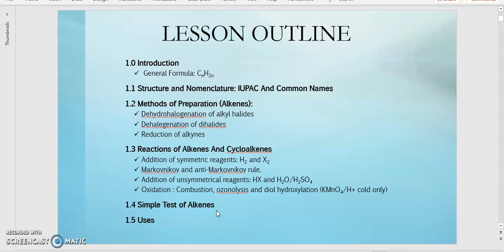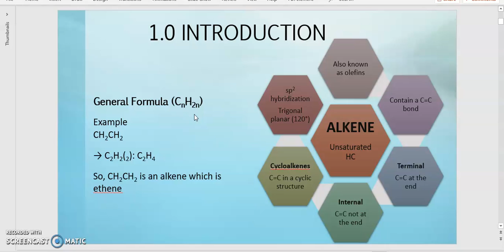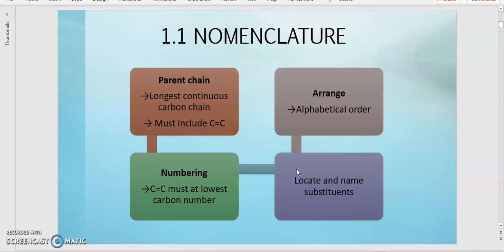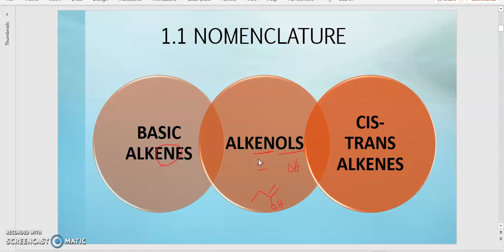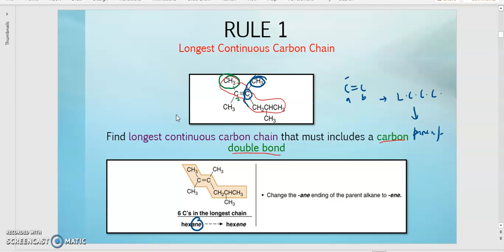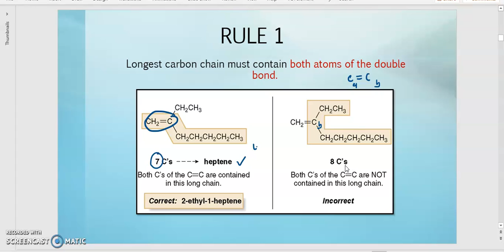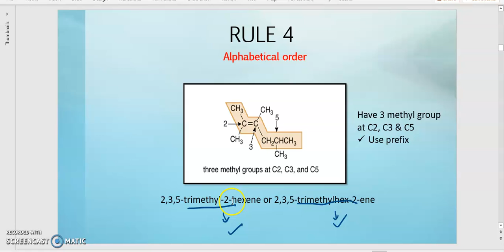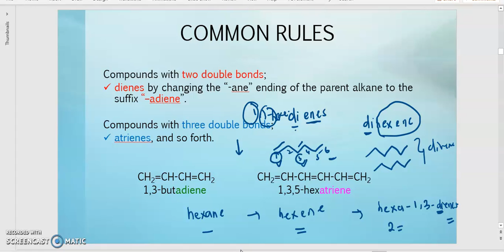CHM 258: CHAPTER 3 (Part 1)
RESOURCE: Miss Siti Nur Azmu'i

- Introduction of Alkene & Cycloalkenes